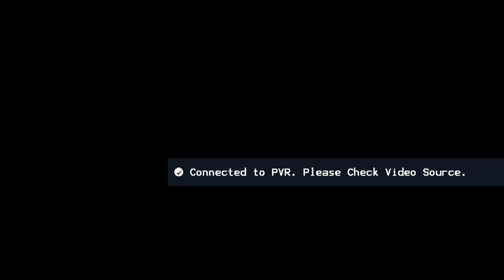Dr. Steve Cassimy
Mt Vernon’s Divine Worship Service
Associate Elder Mt Vernon SDA
Equipment: Sony FDR-3000, #3 Belcor, #2 Camranger, #2 IDX CW-1 Wireless, #1 Nyrius Pro Wireless, #3 GH4, V-1HD, Zoom H6, Blackmagic Intensity Extreme, MacBook Air i7, Final Pro X
Direct House Feed Audio blended with H6 View the service live every Saturday 11AM - 2PM on Mt Vernon SDA’s website through PraizeVision you can visit them on Facebook